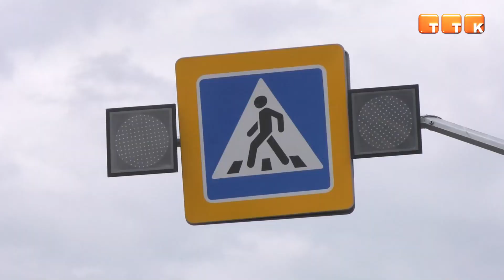Пресечение нарушений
С 8 по 10 июня в Темиртау проводится оперативно-профилактическое мероприятие «Дорога».

В городе стартовало оперативно-профилактическое мероприятие «Дорога». В ближайшие дни правоохранительные органы усилят меры безопасности и будут работать с водителями, игнорирующими правила дорожного движения.

Асхат Аханов, командир взвода БПП УП г. Темиртау: «В целях повышения транспортной дисциплины среди водителей и снижения дорожно-транспортных происшествий, пресечения и выявления грубых нарушений правил дорожного движения с 8 по 10 июня на территории города проводится оперативно-профилактическое мероприятие «Дорога», направленное на профилактическую работу по недопущению дорожно-транспортных происшествий».

Так, за один день правоохранители выявили более 80 нарушений. Также специалисты зафиксировали двух водителей в состоянии алкогольного опьянения и 16 пешеходов, нарушивших правила дорожного движения.

Асхат Аханов, командир взвода БПП УП г. Темиртау: «Уважаемые жители и гости города, а также водители и пешеходы, просим вас соблюдать правила дорожного движения и недопускать дорожно-транспортных происшествий».

С начала года в городе выявлено более 11 тыс. нарушений правил дорожного движения. Из них 46 водителей выехали на полосу встречного движения, а 97 пребывали в состоянии алкогольного опьянения.